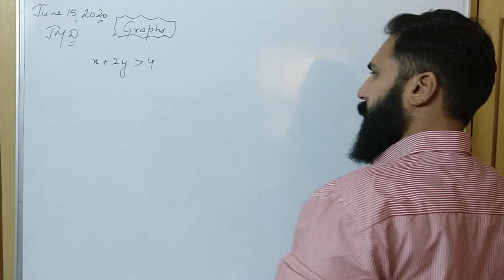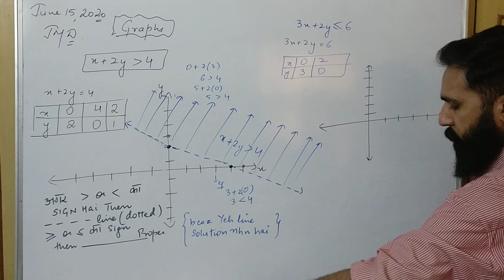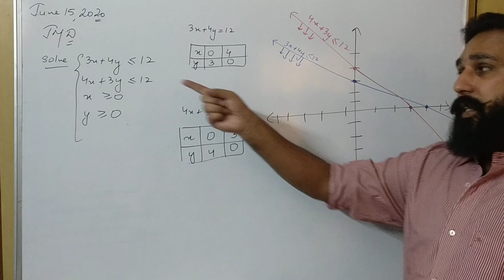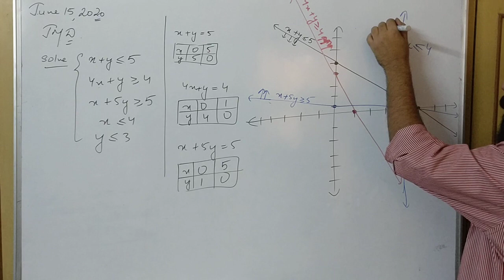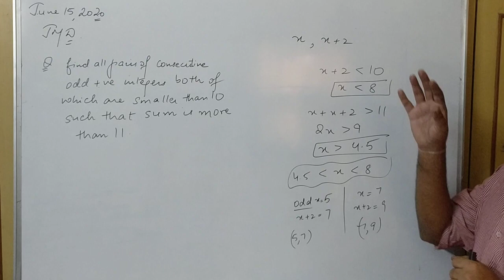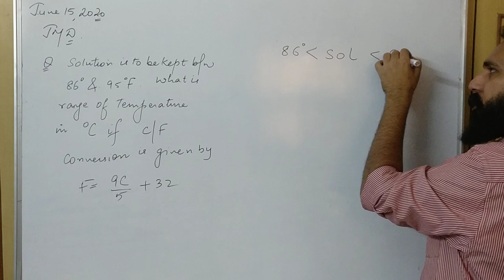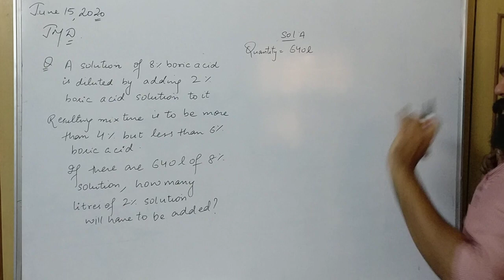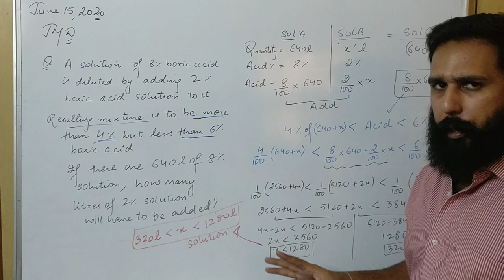Study with Mathsbaba. Class 11th LINEAR INEQUATIONS (Part-3) CBSE/IITJEE. Let's make Mathematics Fun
Greetings Everyone ,
Welcome to the online channel of Mathsbaba.
Let's make Mathematics Fun to learn and Understand .
This is the third lecture of the series LINEAR INEQUATIONS for class 11th kids preparing for CBSE BOARDS and  IITJEE MAINS/ ADVANCE .